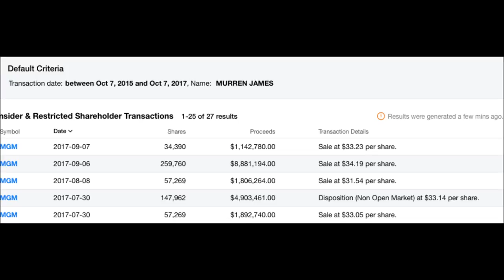Mandalay Bay CEO Gave Money To Islamic Terror Groups, Sold Millions In Shares – Weeks Before Attack